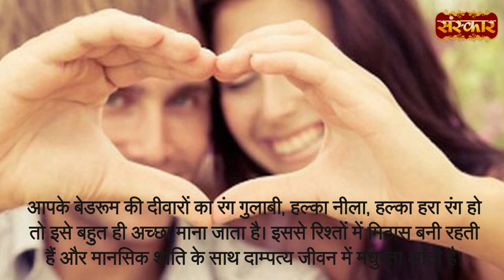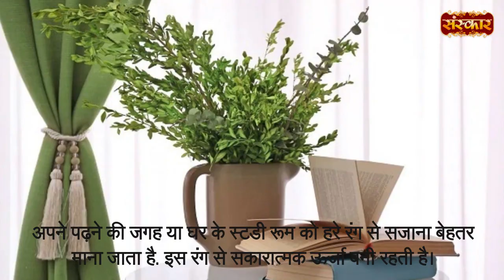Vastu : Bedroom and Curtains color || घर में इस रंग के पर्दे लगाने से आएगा पैसा... Vastu Tips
पर्दे का इस्तेमाल हर घर में किया जाता है। ये पर्दे घर के कमरों की खिड़कियों, दरवाजों, रोशनदानों, बालकनी आदि में तो होते ही हैं, बहुत से घरों में किन्हीं दो स्थानों को परस्पर अलग करने के लिए भी इनका प्रयोग किया जाता है। परन्तु क्या आप जानते हैं कि यदि आप अपने घर की आंतरिक सज्जा में पर्दों का प्रयोग करते समय वास्तु शास्त्र के नियमों को ध्यान में रखें तो ड्राइंगरूम, लॉबी, बालकनी से लेकर सभी कमरों में सकारात्मक वास्तु ऊर्जा को संतुलित किया जा सकता है?

Other Historical Story You Might Like :-